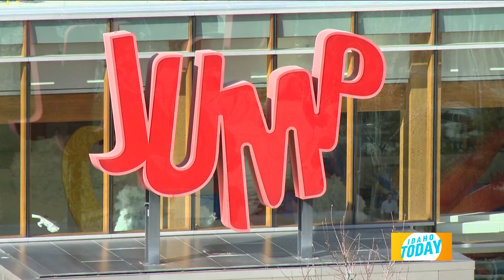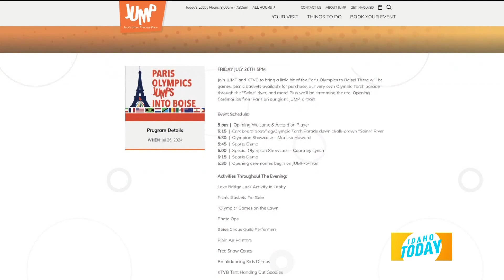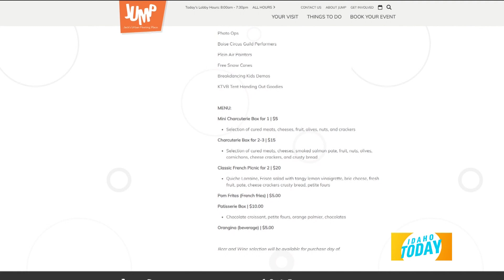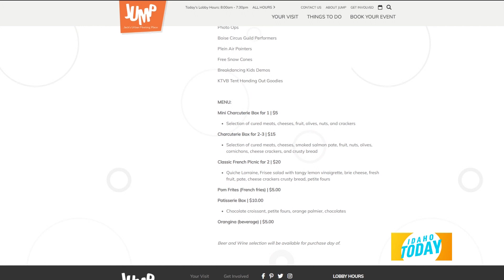Paris Olympics jumps into Boise at JUMP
Need somewhere to watch the Olympics kickoff this Friday? JUMP in Downtown Boise is hosting an event the whole family will enjoy.